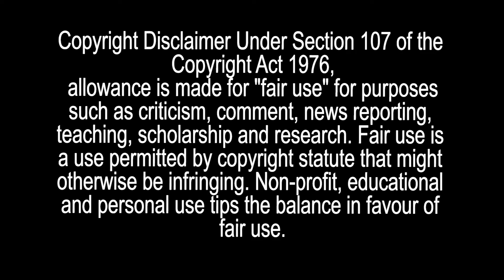Game of Thrones REACTION & REVIEW: Season Three, Episode Eight - Second Sons (December Dump '21 D21)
Next Episode EARLY ACCESS:

Credits